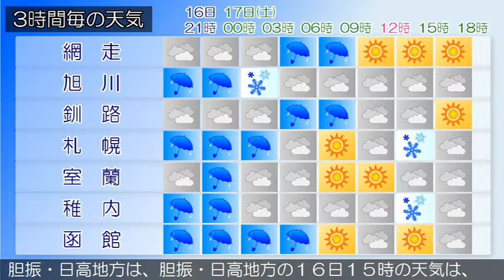2018/11/16 北海道地方の天気予報 夕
石狩・空知・後志地方では、引き続き１６日夜遅くまで、落雷や突風、ひょう、急な強い雨、高波に、１７日にかけて強風に注意してください。石狩・空知・後志地方は、石狩・空知・後志地方の１６日１５時の天気は、曇りとなっています。上川・留萌地方は、上川・留萌地方の１６日１５時の天気は、曇りとなっています。網走・北見・紋別地方は、１６日夜は、曇りで、網走・北見地方では夜遅く雨の降る所があり、紋別地方では夜遅く雨か雪が降る見込みです。釧路・根室・十勝地方は、１６日夜は、曇りでしょう。渡島・檜山地方は、渡島・檜山地方の１６日１５時の天気は、おおむね曇りとなっています。胆振・日高地方は、胆振・日高地方の１６日１５時の天気は、概ね曇りで、雨の降っている所があります。宗谷地方は、宗谷地方の１６日１５時の天気は、雨となっています。